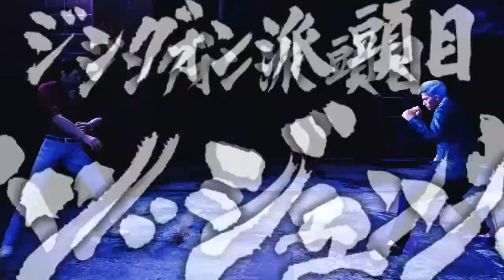Ryu ga Gotoku 6 Boss Fights - 15: Han Jungi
This guy took lessons in persistence from Kuze